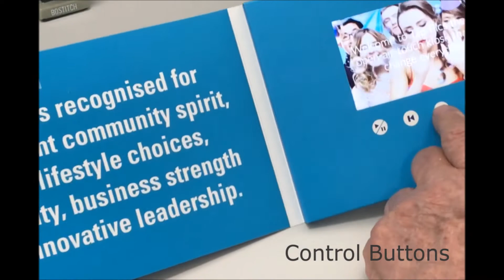ABF Video Brochures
Video brochure demo showing actual usage